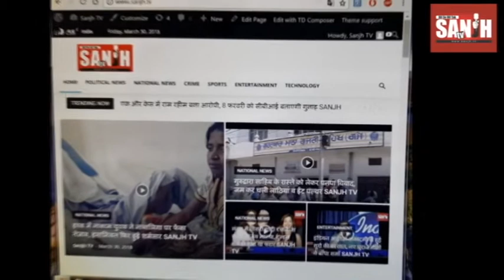एससी एसटी एक्ट को लेकर स्वर्ण समाज में भयंकर रोष, बीजेपी के अंदर भी छिड़ी जंग SANJH TV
केंद्र सरकार की ओर से SC/ST एक्ट में संशोधन कर उसे मूल स्वरूप में बहाल करने के विरोध में सवर्ण बिरादरी बेहद नाराज है और उसने इस फैसले के विरोध में आज 'भारत बंद' का आह्वान किया है. सवर्णों को केंद्र सरकार के इस फैसले से आपत्ति है. वहीं बीजेपी के अंदर भी SC/ST एक्ट को लेकर जंग शुरू हो गई है.

बीजेपी सांसद और पूर्व मंत्री कलराज मिश्रा और सुब्रमण्यम स्वामी जैसे पार्टी के वरिष्ठ नेताओं का मानना है कि बड़ी संख्या में  SC/ST एक्ट का दुरूपयोग किया जा रहा जिससे स्वर्ण समाज में भयंकर रोष है. दूसरी तरफ़ SC आयोग के अध्यक्ष और बीजेपी सांसद रामशंकर कठेरिया और बीजेपी सांसद उदित राज का कहना है कि  SC/ST एक्ट का दुरूपयोग नहीं हो रहा है.

कलराज मिश्रा ने कहा कि जब एक बार फिर से  SC/ST क़ानून में बदलाव किया है, उसके बाद से सवर्ण समाज में असुरक्षा की भावना बढ़ी है. उनका कहना है कि SC/ST एक्ट का दुरूपयोग सवर्ण समाज के ख़िलाफ़ किया जा रहा है.

उन्होंने कहा कि सवर्ण समाज में फर्जी तरीके से पूरे परिवारों को इस एक्ट में फंसाया जा रहा है. पुलिस भी दबाव में काम कर रही है. जिससे सवर्ण समाज अपने आप को असंतुष्ट और असुरक्षित महसूस कर रहा है. इसलिए अब SC/ST एक्ट के विरोध में सवर्ण समाज विरोध प्रदर्शन कर रहा है.  सवर्ण समाज सड़कों पर उतर रहा है जो बिल्कुल ठीक नहीं है. मेरी मांग है इस तरह की शिकायतों का संज्ञान लेते हुए इस एक्ट में पुनर्विचार किए जाने की जरूरत है, नहीं तो ये समस्या बढ़ेगी जो आंदोलन का रूप भी ले सकती है.

बीजेपी सांसद सुब्रमण्यम स्वामी स्वामी ने कहा कि मैंने SC/ST एक्ट पर कोर्ट का फ़ैसला आने के बाद कहा था कि इसके स्वीकार करना चाहिए, तब पार्टी ने मेरी बात को नहीं सुना. मैंने ये भी कहा था कि इस क़ानून में तत्काल गिरफ्तारी करने की कोई आवश्यकता नहीं है. मतलब साफ़ है कि कलराज मिश्रा और सुब्रमण्यम स्वामी जैसे वरिष्ठ नेताओं का कहना है कि 20 मार्च को SC/ST क़ानून पर सुप्रीम कोर्ट ने जो फ़ैसला सुनाया था ये क़ानून उसी प्रारूप में रहना चाहिए. मतलब शिकायत के साथ एफआईआर और गिरफ़्तारी नहीं होनी चाहिए. पहले शिकायत की डीएसपी लेवल के अधिकारी से जांच हो उसके बाद ही एफआईआर और गिरफ़्तारी होनी चाहिए.

लेकिन दूसरी तरफ़ पार्टी के सांसद और SC आयोग के अध्यक्ष रामशंकर कठेरिया का कहना है कि SC/ST एक्ट में कोई बदलाव नहीं होगा. ये SC/ST क़ानून  30 साल पहले जैसा काम कर था आज भी ये क़ानून वैसा ही काम कर रहा है. अगर कहीं भी किसी क़ानून का गलत इस्तेमाल हो रहा है तो उसकी ज़िम्मेदारी पुलिस की है.

रामशंकर कठेरिया का ये भी कहना हैं आज भी शिकायत पर FIR दर्ज होती है लेकिन कोई भी गिरफ़्तारी बिना जाच के नहीं होती है. अगर कहीं भी SC/ST एक्ट में गड़बड़ी की शिकायत आती है तो मेरे पास आए मैं उसका निवारण करूंगा. SC आयोग के अध्यक्ष रामशंकर कठेरिया का ये भी कहना हैं कि कुछ लोग अपनी राजनीति के लिए SC/ST क़ानून के ख़िलाफ़ बोल रहे हैं.

दिल्ली से बीजेपी सांसद उदित राज का कहना है कि किस क़ानून का गलत इस्तेमाल नहीं होता है. लेकिन इसका ये मतलब तो नहीं कि सभी कानूनों में बदलाव किया जाना चाहिए. अगर कोई समस्या है तो कोर्ट का दरवाज़ा सबके लिए खुला है. संसद में सभी पार्टियों ने SC/ST एक्ट का समर्थन कर सर्वसम्मति से पास किया था.

SC/ST एक्ट को लेकर जिस तरह से बीजेपी के अंदर एक बड़ी बहस छिड़ गई है उसको देखकर लगता है कि पार्टी में भी इस मामले पर नफ़े नुक़सान को लेकर गंभीर मंथन चल रहा है. लेकिन जिस तरह से बीजेपी में SC/ST क़ानून के पक्ष और विपक्ष में आवाज़ बुलंद हो रही है वो पार्टी के लिए शुभ संकेत नहीं है.
देखें पूरी रिपोर्ट :